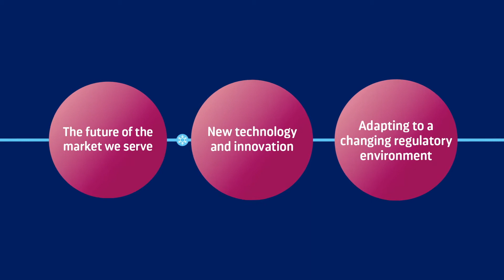Cold Chain Live! Week Three - Future of Transport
Short Intro to week three of Cold Chain Live! Towards a Net Zero Cold Chain, a series of 4 online workshops by the Cold Chain Federation